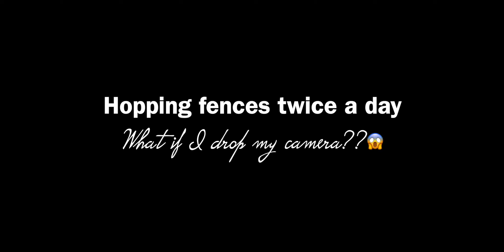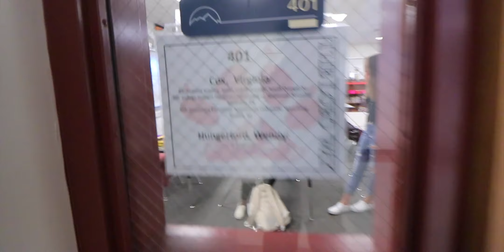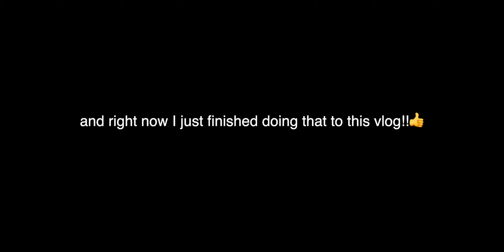When ball is life (but only sometimes)